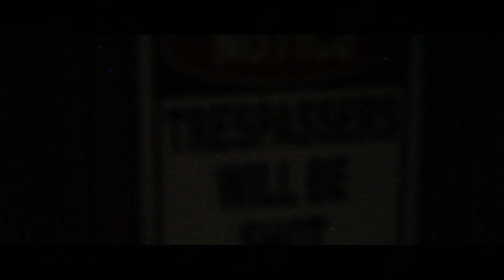J5IVE | ACTION | SHOT BY BEAST CINEMA